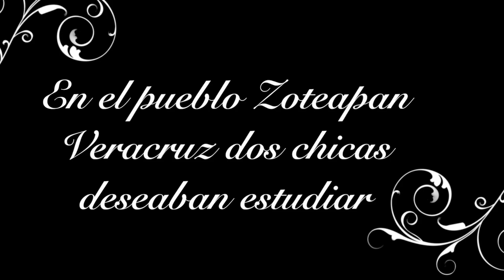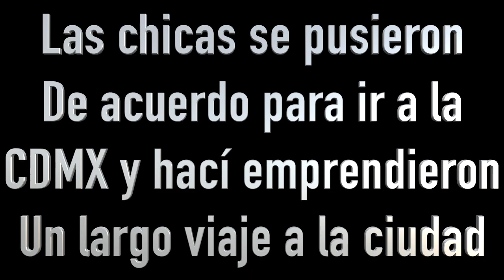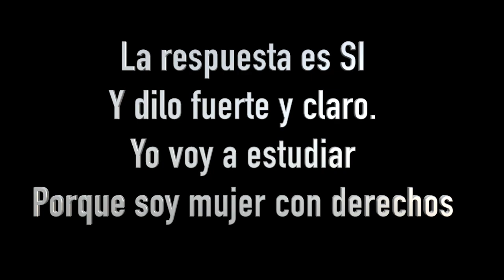Mandil es a cocina como pantalon es a escuela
Vídeo sobre: Mandil es a cocina como pantalon es a escuela